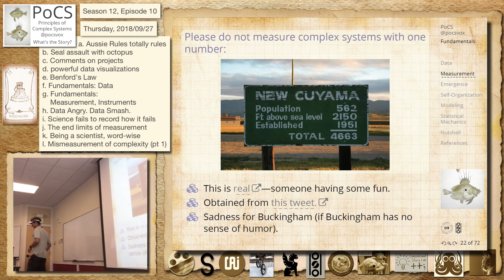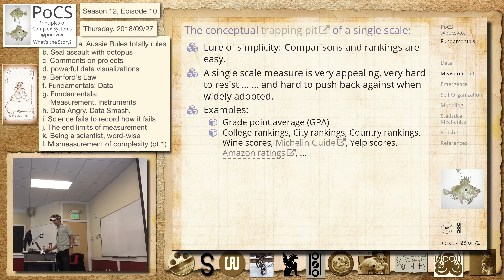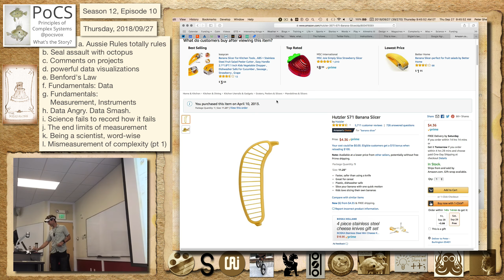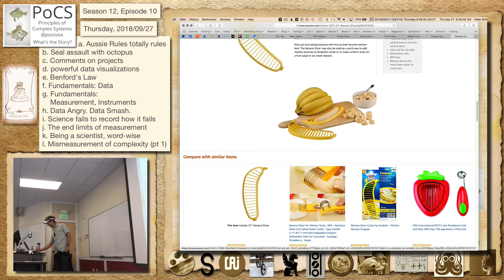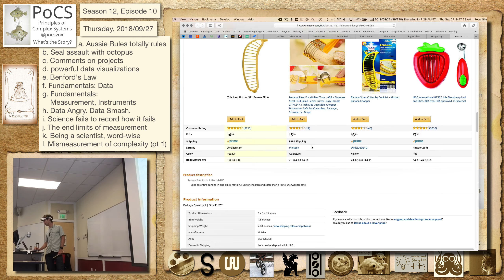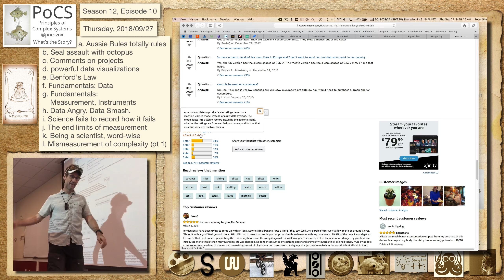S12E10l: Mismeasurement of complexity (pt 1)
Season 12, Episode 10l
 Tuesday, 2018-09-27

    Mismeasurement of complexity (pt 1)

    The temptations of a single dimension.

 Principles of Complex Systems (PoCS), Fall 2018